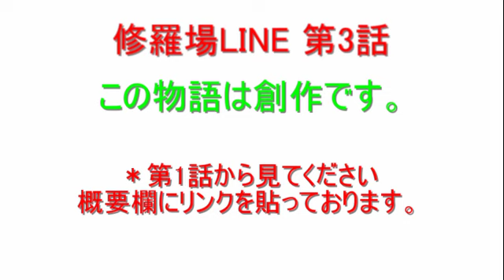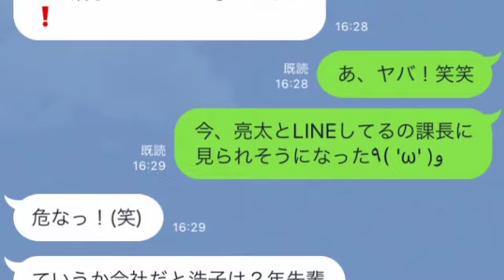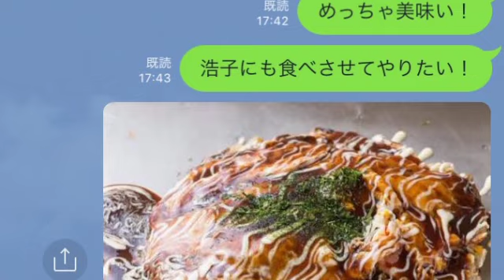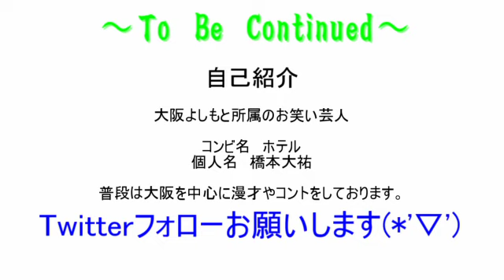【修羅場LINE 第3話】不倫相手と温泉旅行してた嫁に出張中の旦那から電話がかかってきた！！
修羅場LINE 第3話です。